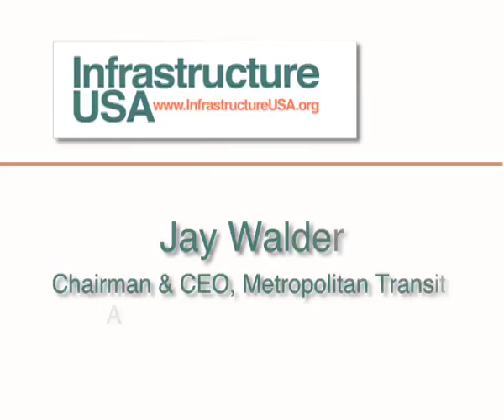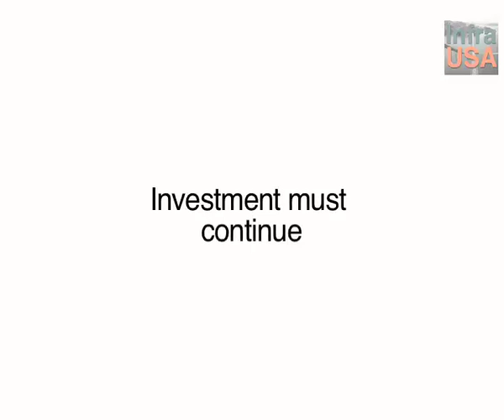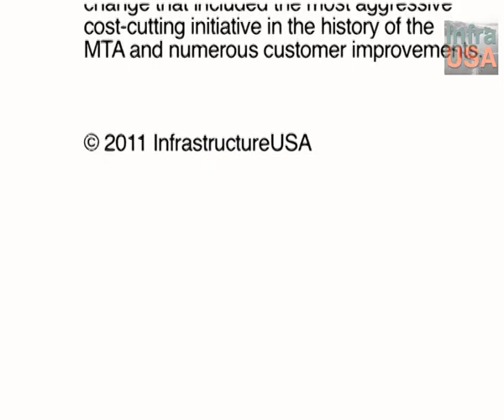Guest on The Infra Blog: Jay Walder, Chairman & CEO, Metropolitan Transit Authority (MTA)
Jay Walder, Chairman & CEO, New York Metropolitan Transportation
Authority

Steven C.F. Anderson, Managing Director, InfrastructureUSA, spoke with
Jay Walder at Regional Plan Association's 21st annual Regional Assembly,
"Innovation and the Global City." The event took place on April 15th in New
York City.

- The greatest infra investment in history
- Investment must continue
- The NYC region depends on transit infra